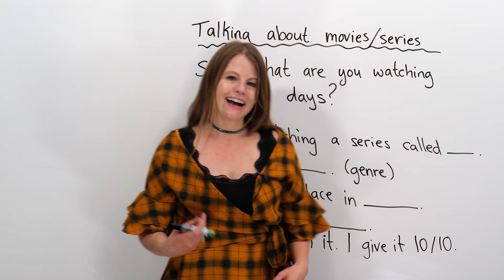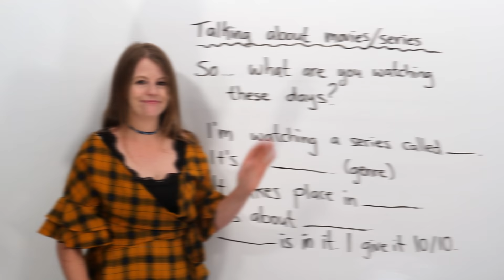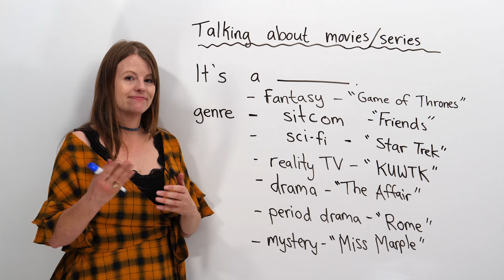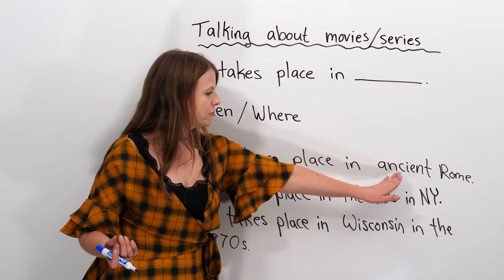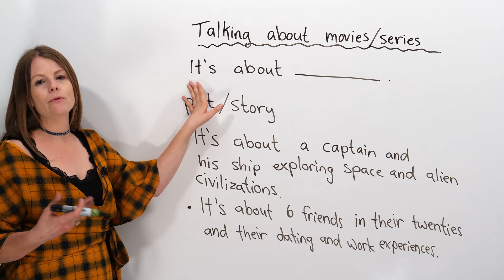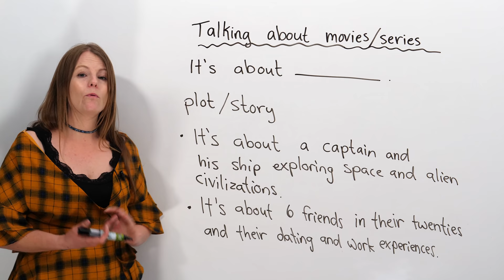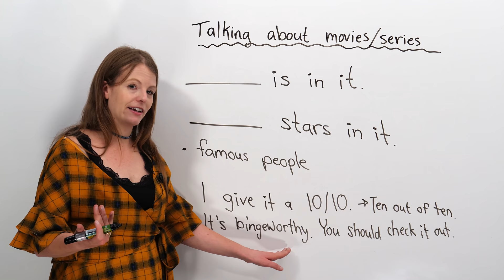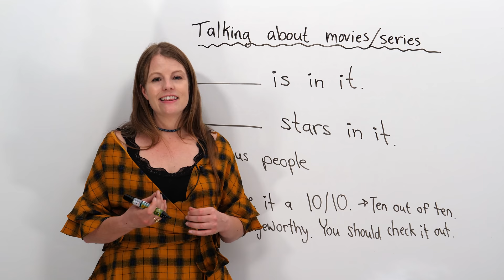How to talk about series in English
People love TV/streaming series and movies. We talk about series and movies all the time in conversation. In this video, I will teach you key expressions and phrases to talk about movies and shows. These expressions will help you feel more confident during everyday conversations. You will learn terms like “period drama”, “sci-fi”, “plot”, “____ stars in it”, “I give it _____”, and more. Take the quiz after watching to see how much you’ve learned.